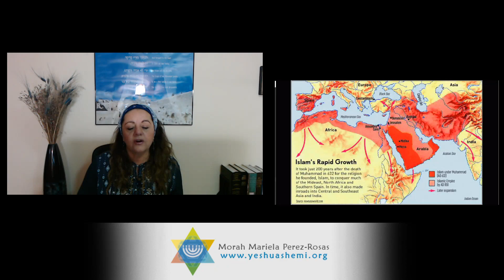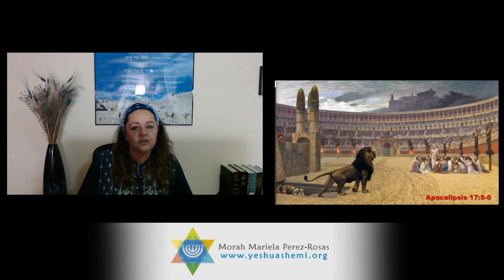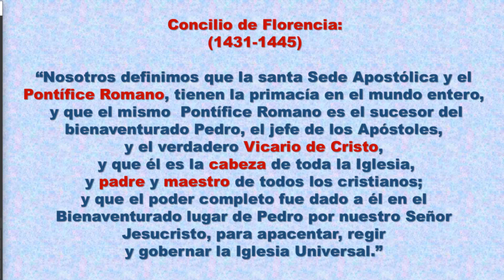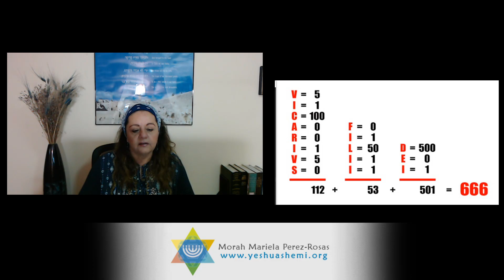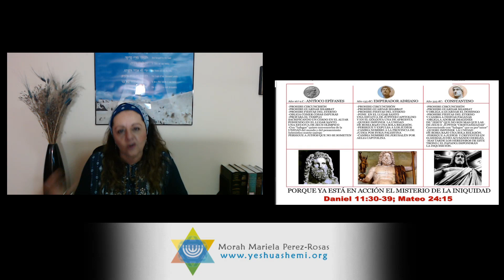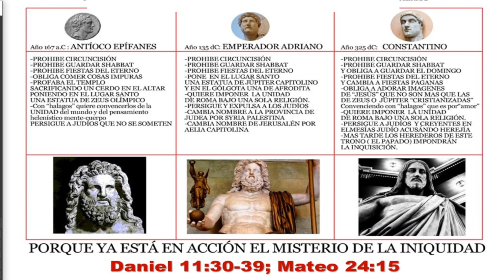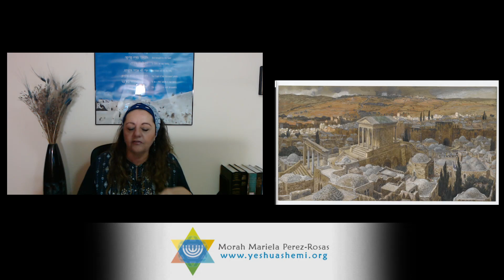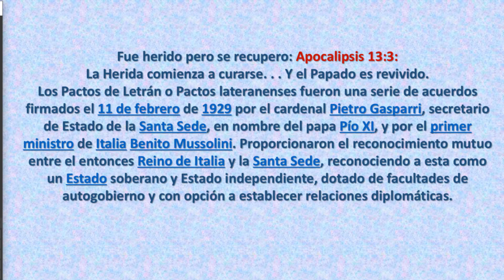Apocalipsis Clase #25: La Gran Ramera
Se han hecho muchas teologías sobre el libro de Apocalipsis sin el entendimiento de la Hermenéutica Judía del Primer Siglo.
En este estudio trataremos de decodificar los símbolos y el mensaje que trae.